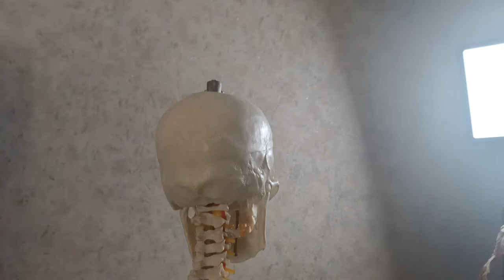Специальный Мануальный Массаж ШВЗ. Сет №4 Голова и уши, акупунктурные и триггерные точки.Обучение